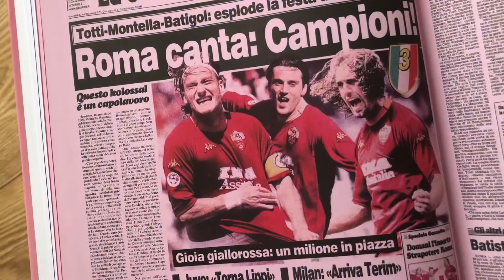Magico Totti! - La Gazzetta dello Sport